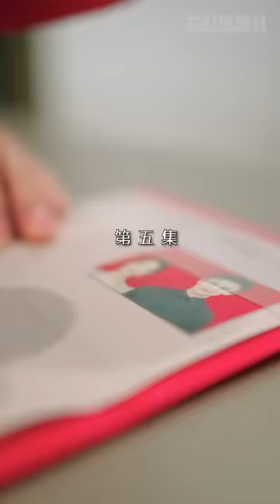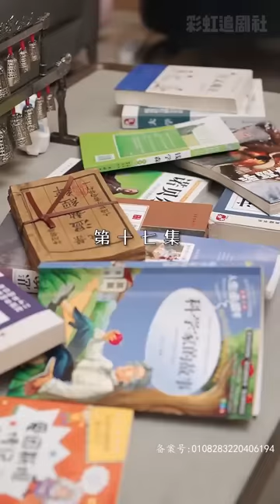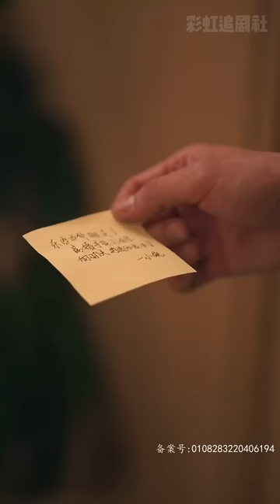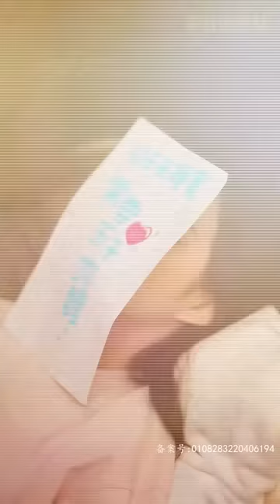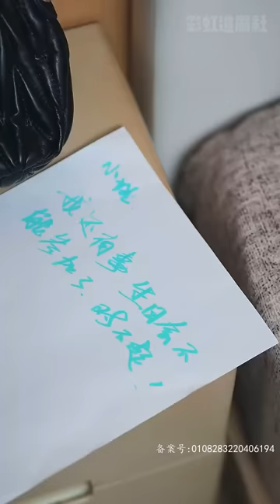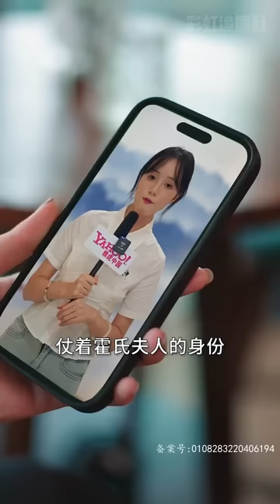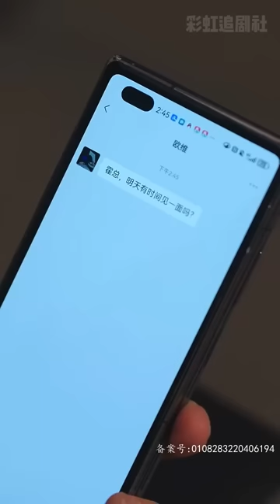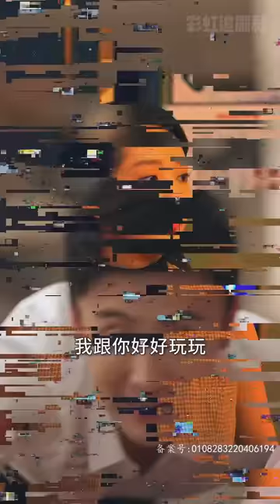[MULTI SUB] 《闪婚后，霍总变成娇娇公主了！》💕真樾cp新剧✨和总裁灵魂互换了？为变回来，只能闪婚了#徐艺真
男主：孙樾
女主：徐艺真
ML: Sun Yue
FL: Xu Yizhen